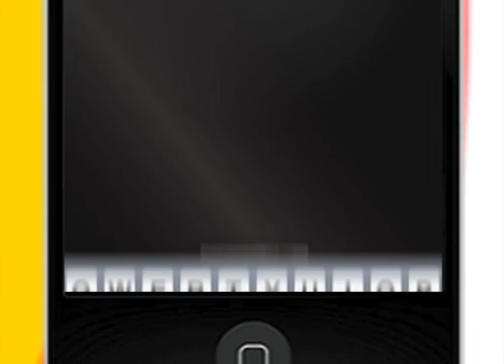Promo 100 sexy FHM THAILAND 2011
FHM THAILAND 2011